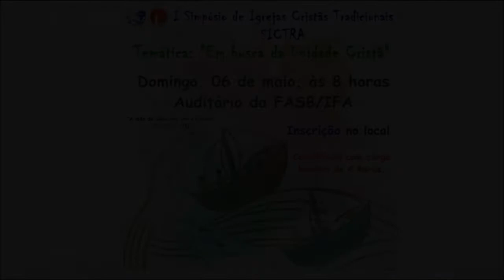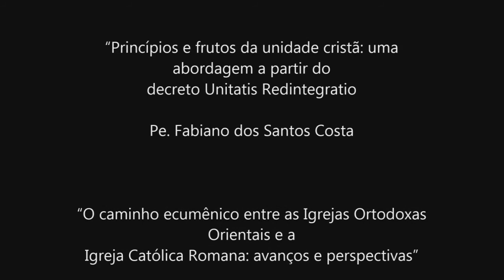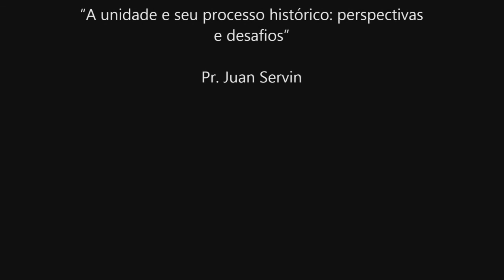Celebração Ecumênica "A mão de Deus nos liberta (Ex 15, 1-21)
O I Simpósio de Igrejas Cristãs Tradicionais encerrou com uma celebração Ecumênica de abertura à Semana de Oração pela Unidade Cristã, dirigida por Dom Jailton de Oliveira Lino, bispo da Diocese Teixeira de Freitas/Caravelas, Dom Jailton de Oliveira Lino. Na homilia, o bispo enfatizou que a busca pela unidade deve começar pelo conhecimento mútuo entre os diferentes grupos religiosos.